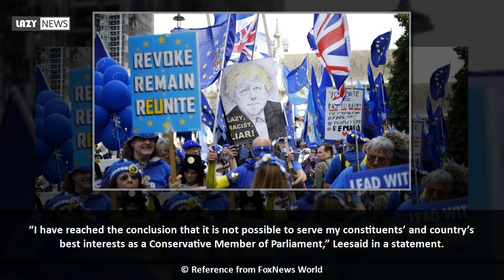Boris Johnson loses majority in UK Parliament after MP defects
Boris Johnson, the British prime minister, lost his working majority in Parliament Tuesday after a member of his Conservative party defected to the rival Liberal Democrats as he tries to force through a no-deal Brexit.  Phillip Lee crossed the floor of the House of Commons just as Johnson was giving a statement on last month's G7 summit.  He will sit with the Lib Dems, a party thatopposes Brexit and wants to remain in the European Union.  “I have reached the conclusion that it is not possible to serve my constituents’ and country’s...

Reference from FoxNews World